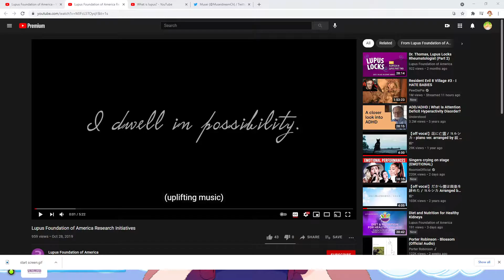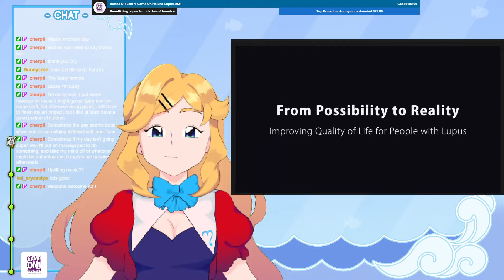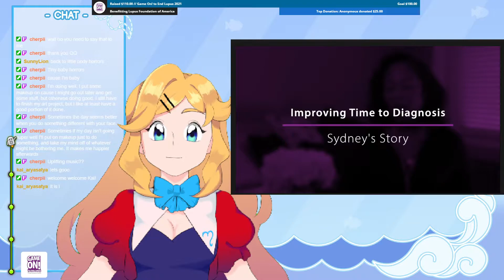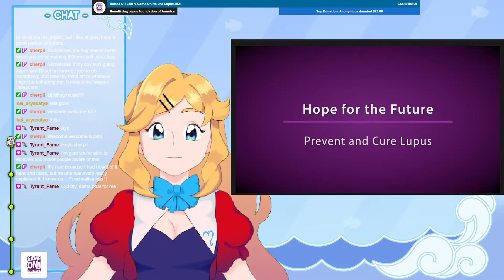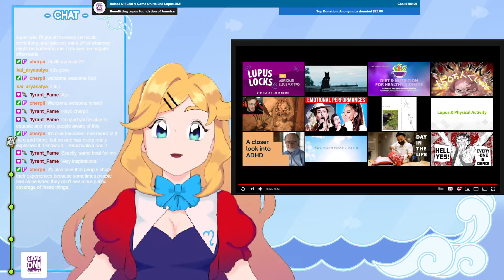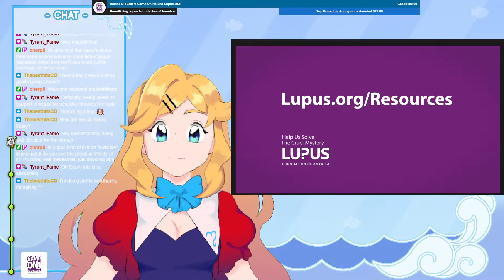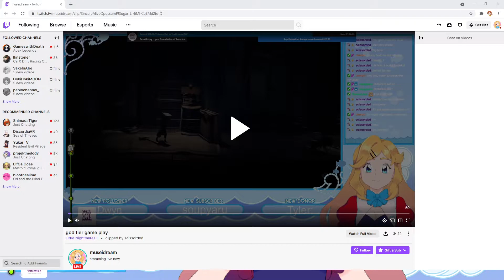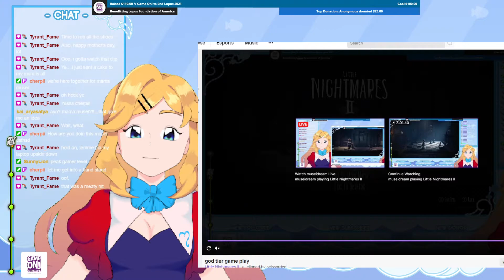Little Nightmares 2 | Part 2 (Game On To End Lupus Charity 2021 Archieve)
I love this game but it's very scary!! Creepy..

Thank you all for your amazing donations again towards the charity!